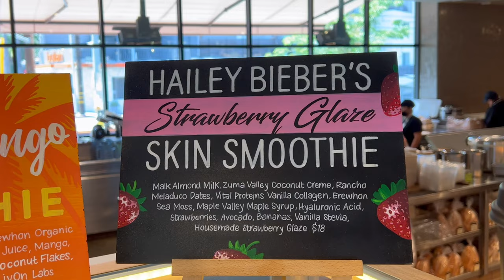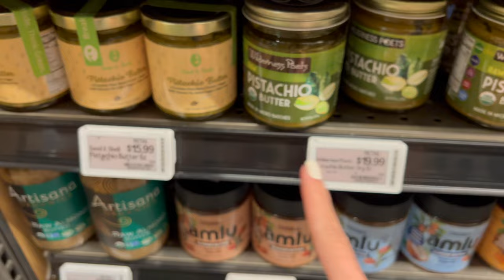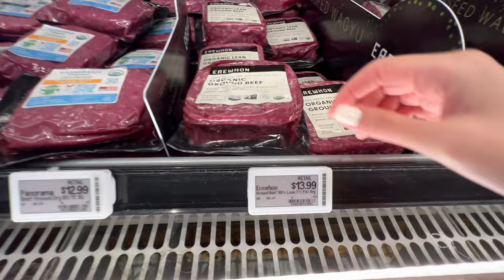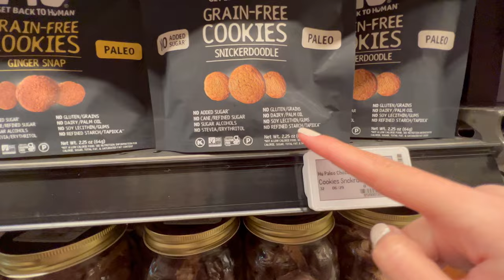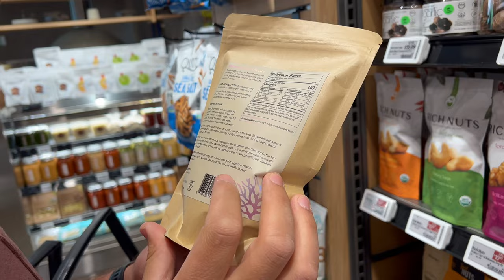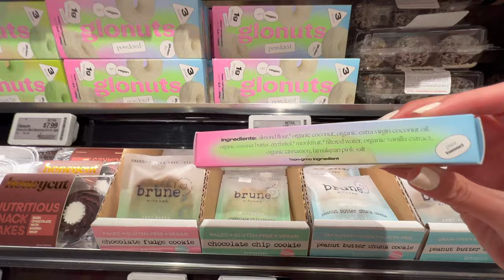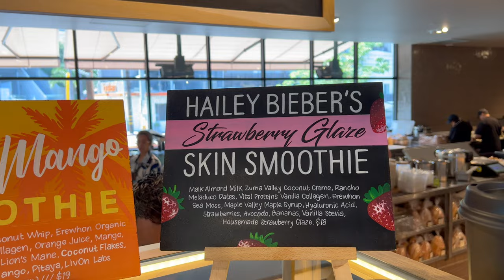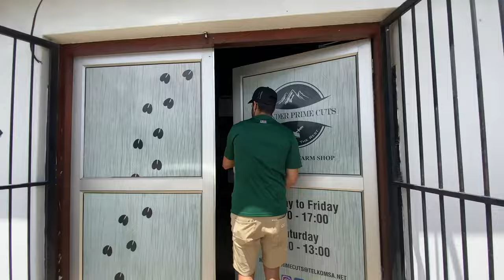The MOST Expensive Grocery Store in America: Erewhon Market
Today I'm showing you the INSANE prices inside America's MOST EXPENSIVE GROCERY STORE! 😂💸 Plus I order the $18 Hailey Bieber Skin Smoothie, before eating some interesting foods - but are they worth it?! 🤑

🍕If you’re enjoying following along the journey and would like to help fuel me and my ridiculous love for food, you can buy me a small pizza!

▬ Video Chapters - Erewhon Review ▬

0:00 Erewhon Grocery Store Intro
1:12 Erewhon Market & Erewhon Prices
22:27 $18 Hailey Bieber Smoothie
25:46 Taste Testing Goodies
31:48 Subscribe & Watch More Here :)

About Me:
Hi, I'm Micha! This is the behind-the-scenes & in-betweens of my life in Italy 🇮🇹 USA 🇺🇸 South Africa 🇿🇦 I am ½ of the Youtube channel 'The Global Expats' where I'm currently traveling through all 20 regions of Italy with my Italian / South African husband, Matteo 🥰

I am 100% Lebanese 🇱🇧 Born in Canada 🇨🇦 Raised in Los Angeles 🇺🇸 and being married to Matteo adds Italy and South Africa into the mix…so you could say my life is quite literally all over the place!

When we aren’t filming content for our main channel and bouncing around Italy, we spend time in one of our other home countries, so this channel is more of the behind-the-scenes and in-betweens of our lives overseas!

🌴 8 UNIQUE LA Street Foods at Smorgasburg LA Food Tour 🦞